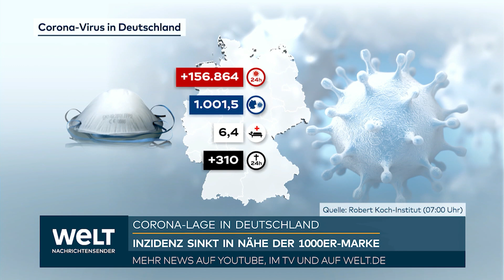AKTUELLE CORONA-ZAHLEN: RKI registriert 156 864 Corona-Neuinfektionen - Inzidenz bei 1001,5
Die bundesweite Sieben-Tage-Inzidenz ist erneut gesunken. Das Robert Koch-Institut (RKI) gab den Wert der Neuinfektionen pro 100 000 Einwohner und Woche am Freitagmorgen mit 1001,5 an. Zum Vergleich: Am Vortag hatte der Wert bei 1015,7 gelegen. Vor einer Woche lag die bundesweite Inzidenz bei 1181,2 (Vormonat: 1585,4).

Die Gesundheitsämter in Deutschland meldeten dem RKI binnen eines Tages 156 864 Corona-Neuinfektionen. Das geht aus Zahlen hervor, die den Stand des RKI-Dashboards von 05.00 Uhr wiedergeben. Vor einer Woche waren es 175 263 Ansteckungen.

Bei den Werten ist zu berücksichtigen, dass einzelne Länder nicht an jedem Wochentag Daten melden, am Wochenende zum Beispiel Baden-Württemberg, Niedersachsen, Brandenburg und Sachsen nicht oder nicht vollständig. Auch an Feiertagen sind weniger Meldungen zu erwarten. Das wiederum führt zu Nachmeldungen an Folgetagen. Ein Vergleich von Tageswerten wird damit zunehmend schwierig. Zudem gehen Experten seit einiger Zeit von einer hohen Zahl nicht vom RKI erfasster Fälle aus - wegen überlasteter Gesundheitsämter und weil nicht alle Infizierte einen PCR-Test machen lassen. Nur diese zählen in der Statistik.

Deutschlandweit wurden den neuen Angaben zufolge binnen 24 Stunden 212 Todesfälle verzeichnet. Vor einer Woche waren es 334 Todesfälle. Das RKI zählte seit Beginn der Pandemie 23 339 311 nachgewiesene Infektionen mit Sars-CoV-2. Die tatsächliche Gesamtzahl dürfte deutlich höher liegen, da viele Infektionen nicht erkannt werden.

Die Zahl der in Kliniken gekommenen Corona-infizierten Patienten je 100 000 Einwohner innerhalb von sieben Tagen gab das RKI am Donnerstag 6,41 an (Mittwoch: 6,49). Auch hierbei gibt es Tage mit lückenhaften Meldungen. In dem Wert erfasst sind auch viele Menschen mit positivem Corona-Test, die eine andere Haupterkrankung haben.

Die Zahl der Genesenen gab das RKI am Freitag mit 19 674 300 an. Die Zahl der Menschen, die an oder unter Beteiligung einer nachgewiesenen Infektion mit Sars-CoV-2 gestorben sind, stieg auf 132 900.